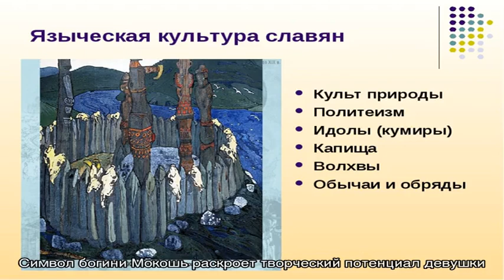Не просто аксессуар: как подобрать серебряный амулет?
Не просто аксессуар: как подобрать серебряный амулет? / Felomena.com